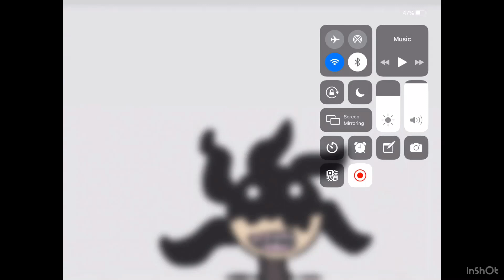Giga screech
The music is Can you feel my heart by Bring me the horizon!